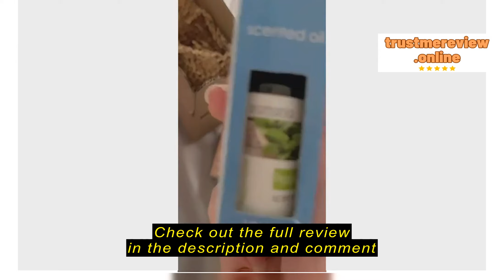Review beckyonline.sg Aromania Water Soluble Essential Oil For Humidifier/Home Fragrance Diffuser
beckyonline.sg

beckyonline.sg Aromania Water Soluble  Essential Oil For Humidifier/Home Fragrance Diffuser  Aromatherapy 10ML